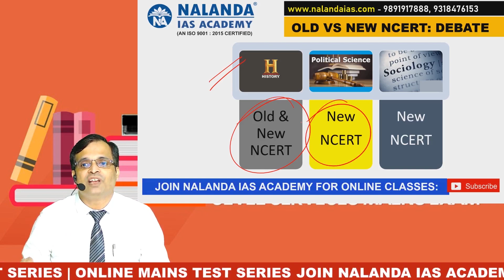Which NCERT Books are Better for UPSC CSE - New or Old?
--Which NCERT is Best For UPSC Old Or New

-Which NCERT Books To Read For UPSC

-Which NCERTs Should I Read for UPSC CSE?